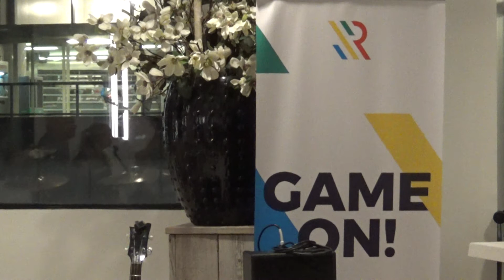05 20 15 Boekbespreking met Hans Walgenbach 6e Toksjoo en 2e in Zwencentrum Rotterdam 2018 ST TV R D